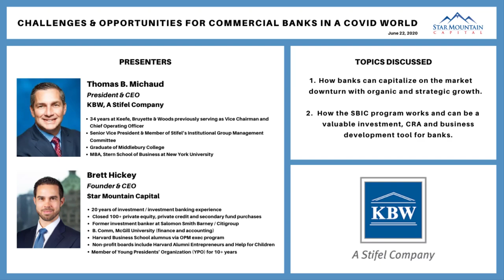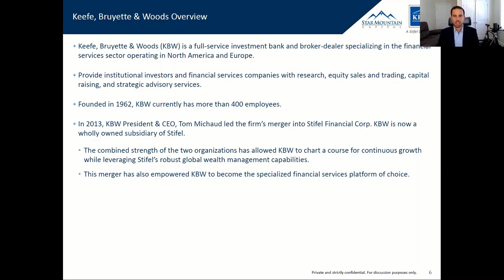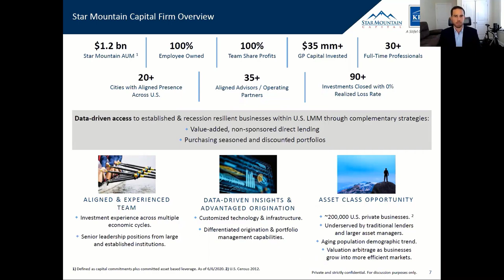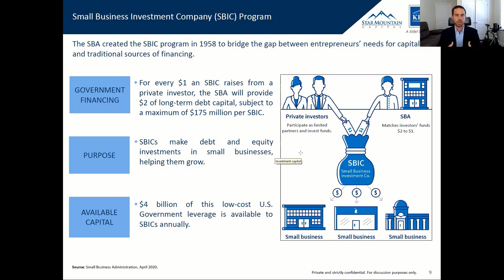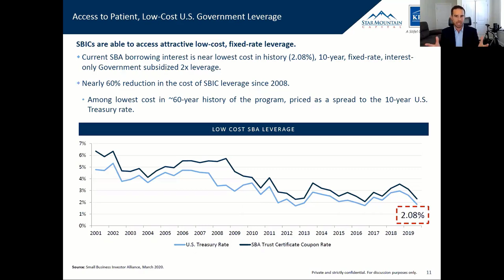Challenges & Opportunities for Commercial Banks in a COVID World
Star Mountain Capital CEO Brett Hickey recently spoke with KBW CEO Tom Michaud about how smaller banks have stepped up during the COVID19 crisis, why the big banks have momentum, and how the crisis has driven mid-sized banks to become more focused. He also discussed the potential impact on bank M&A, noting “banks are taking advantage of very low rates, a global thirst for yield, and a moment in time to fortify their total capital ratios.